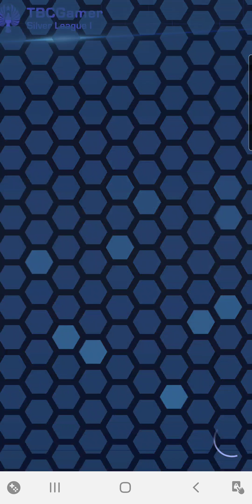Pacific rim breach wars: pvp battle and shock tech crate opening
I know I said I would put out the optimus vid first but I wanna show you guys how easy this battle was hope u guys enjoy the vid and stay tuned for more vids and stay safe during this pandemic